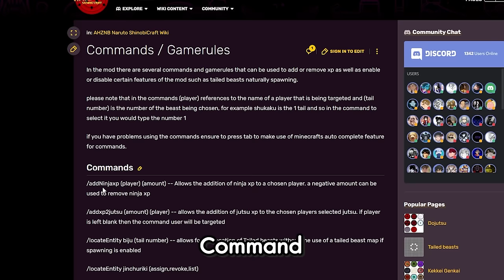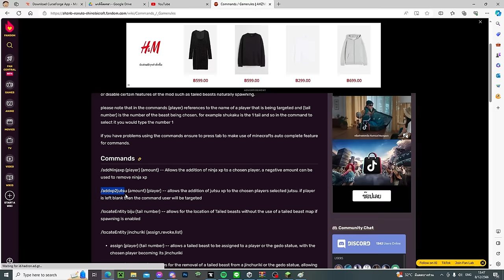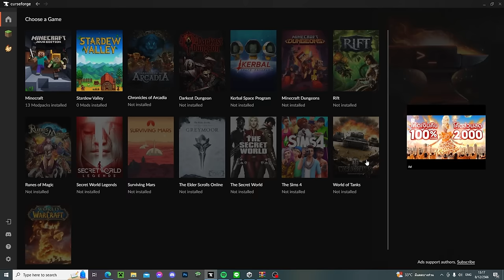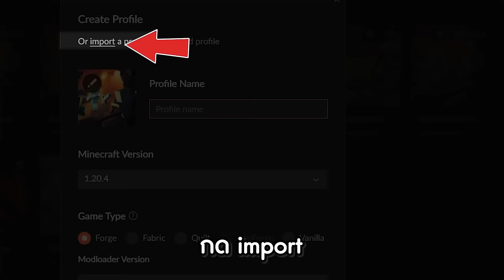มอดมายคราฟนารูโตะ คือ มอดที่เข้าใจยากที่สุดที่เคยเล่นมา! (รีวิว Minecraft Naruto)